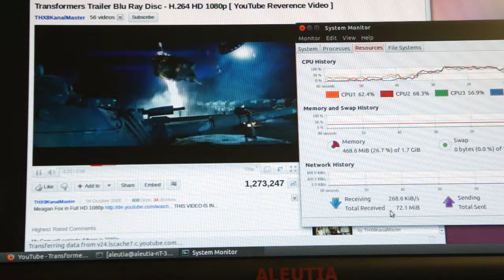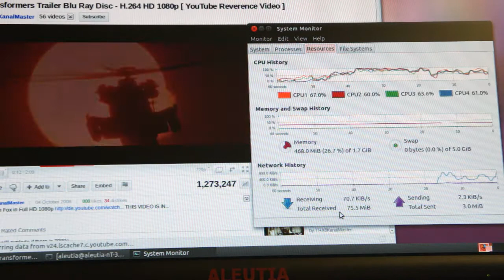Flash 10.1 on Ubuntu is a Joke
Aleutia's super small HTPC, the Aleutia H1, with Atom 330 Processor, Nvidia Ion Chipset. You should get smooth 1080p YouTube playback with Flash 10.1 because 10.1 is supposed to use teh GPU (in this case a powerful Nvidia 9400) for hardware acceleration. In Windows you do but in Ubuntu Linux you really struggle beyond 720p. You can see the dual core processor (with HyperThreading - so it appears as 4 cores) really maxing out.